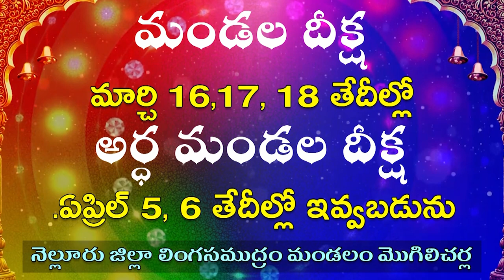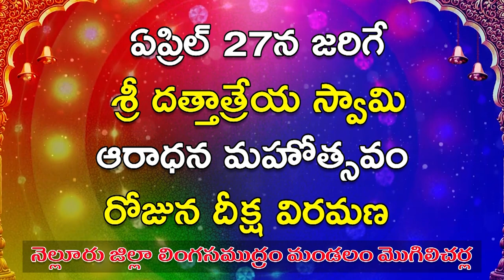పోరాట వనితకు ఘనసన్మానం...!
-  అల్లూరు సింగపేట గిరిజన కాలనీలో అంతర్జాతీయ మహిళా దినోత్సవం.
- యానాదుల సంక్షేమ సంఘం నాయకురాలు సత్యవతమ్మకు దళిత సంఘర్షణ సమితి సన్మానం